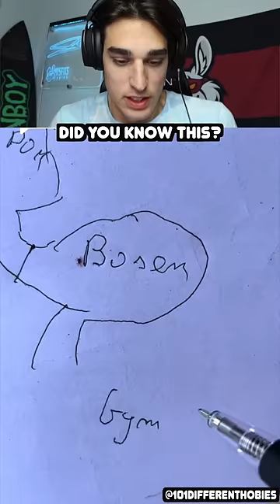Did You Know THIS?!